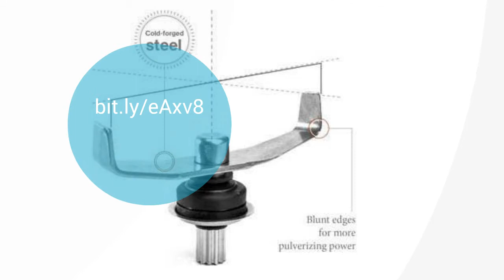Blendtec TB 611 25 Total Blender Classic with WildSide Jar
Awesome machine changed my family's lives forever, smoothies everyday!